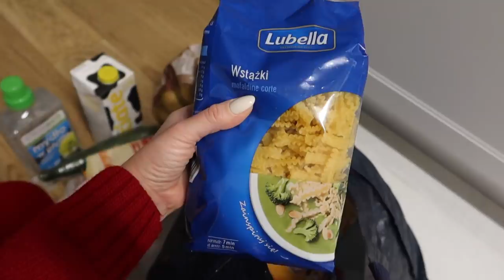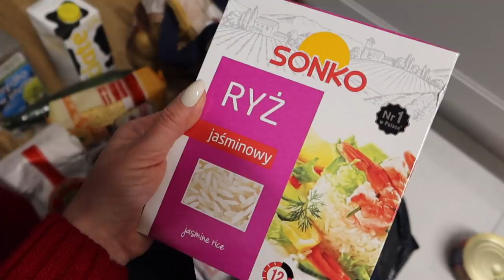ДОМАШНИЙ ВЛОГ: КАРАНТИНИМ, ПРОДУКТЫ, ИДЕЯ ОБЕДА, ДЕНЬ РОЖДЕНИЯ, СИТУАЦИЯ В ПОЛЬШЕ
► ► Пройдя по ссылке с кодом DON9069 Вы получите скидку 5% нa IHERB

ВСЁ ЛЮБИМОЕ ИЗ IHERB ⤵️

xoxo
Osia